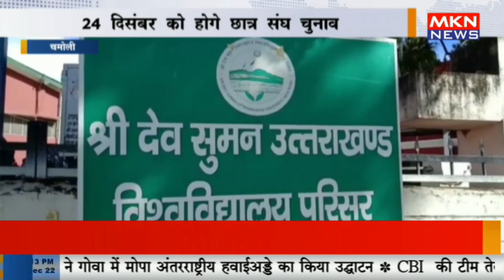चमोली - छात्र संघ चुनाव की तैयारियां शुरू, 24 दिसंबर को होगे छात्र संघ चुनाव